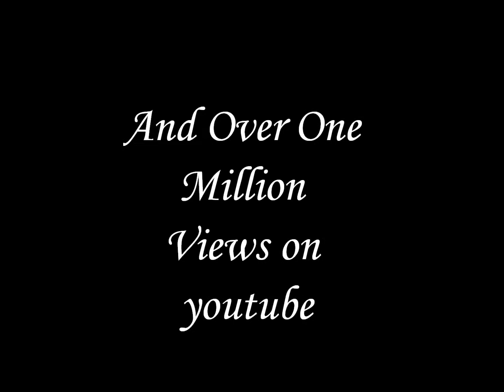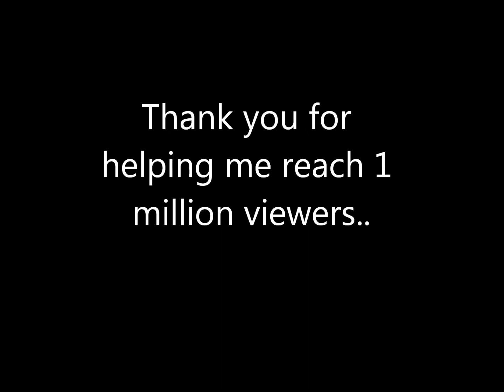Mike & Bill's Presidential barbershop 1 Million Viewers.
Cuts by Mike & Bill's Barbershop Huntsville,Alabama 4550 meridian St.north Ph# 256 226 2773